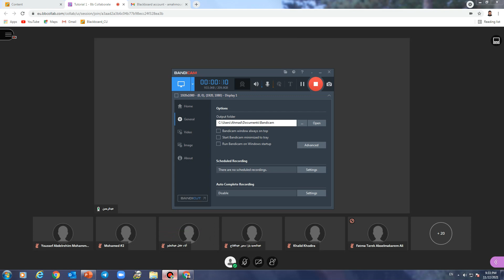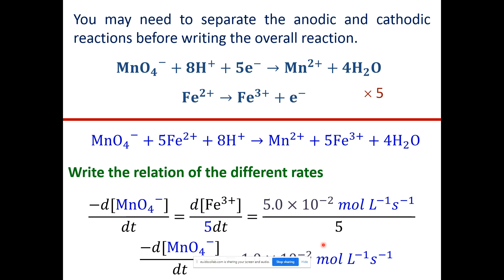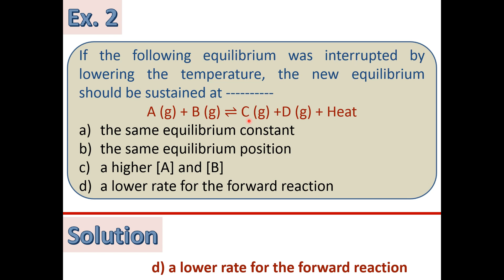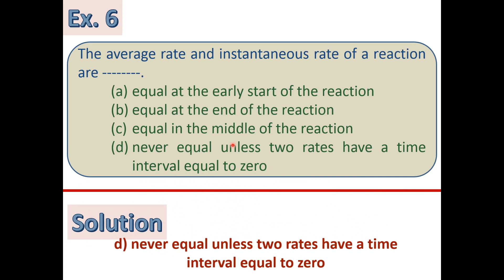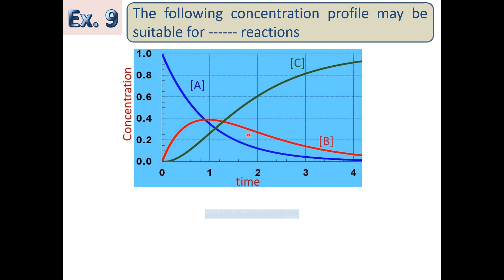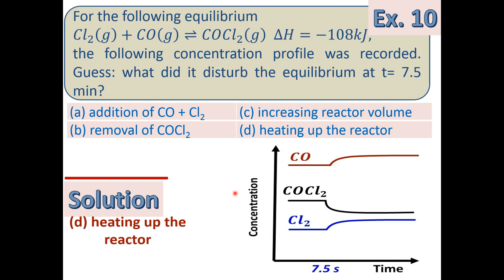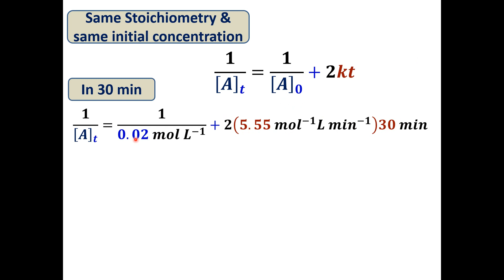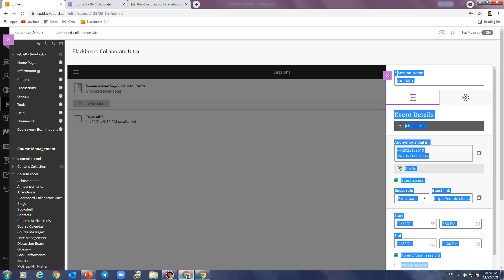Tutorial 1: Reaction Kinetics (Chem 313)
Rate law, concentration profiles, activation energy